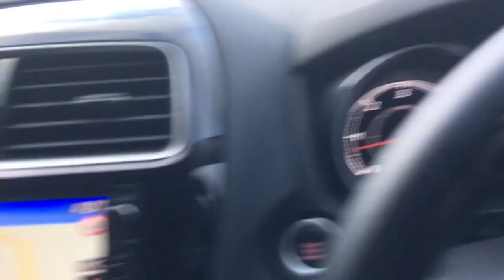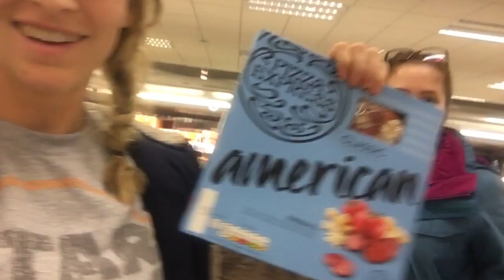SCOTLAND Vlog (Glen Coe/Skye)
Take a road trip with me and my coauthor as we spend 3 weeks in Scotland!